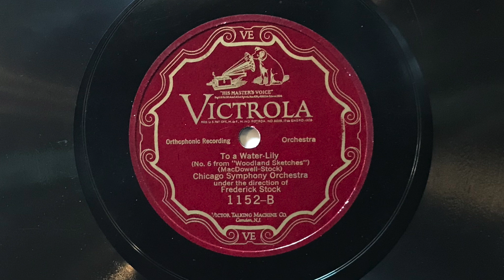To a Water Lily - No. 6 from "Woodland Sketches" (MacDowell) - Chicago Symphony Orchestra - 1925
"To a Water Lily" (No. 6 from Edward McDowell's "Woodland Sketches"), played by the Chicago Symphony Orchestra under the direction of  Frederick Stock; Victor 1152-B (10").  Electrically recorded in Chicago on 22 December 1925.